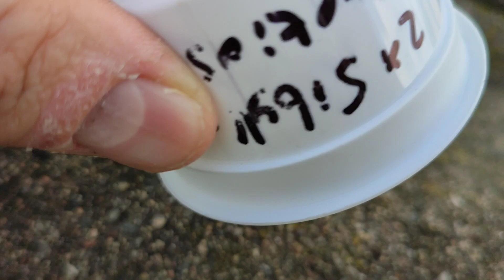Me encuentro una ARAÑA SALTARINA EN EL JARDIN|GUÍA CUIDADOS| MASCOTA más sencilla y tierna.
Los saltícidos (Salticidae) son una familia de pequeñas arañas araneomorfas conocidas comúnmente como arañas saltarinas, saltadoras o caza moscas. Con más de 700 géneros descritos y más de 7000 especies descritas.2​ Es la mayor familia de todas las arañas, constituyendo un 13% de todas las especies.3​ La visión de las arañas saltarinas es una de las mejores entre los artrópodos y la usan para moverse, la caza y el cortejo. Aunque normalmente se mueven de manera discreta y bastante lenta, la mayoría de las especies puede dar saltos muy ágiles, especialmente cuando cazan, aunque a veces también en respuesta a amenazas repentinas o para recorrer grandes distancias. Sus pulmones en libro y su sistema traqueal están bien desarrollados y usan ambos sistemas en respiración bimodal. A las arañas saltarinas se las reconoce generalmente por el patrón de sus ojos. Todas las especies tienen cuatro pares de ojos, siendo el par medio anterior particularmente grande.

➡️AMAZON REPTILES
LA VANDERA PIRATA ES EL SALUDO DE LA COMUNIDAD,ACUERDATE DE SALUDARME CON ELLA!!!🏴‍☠️